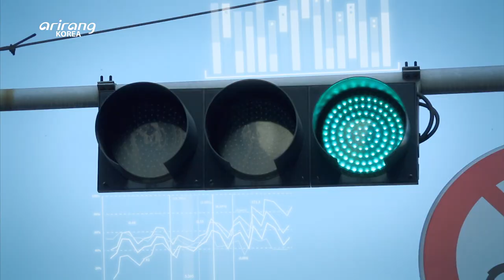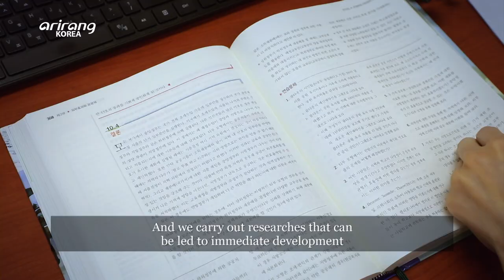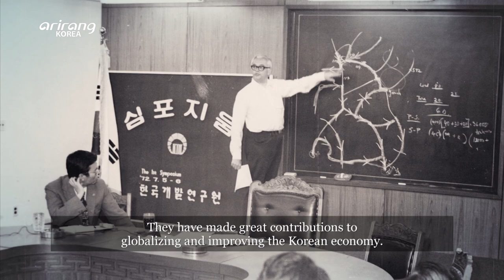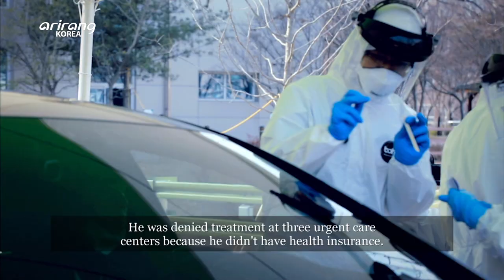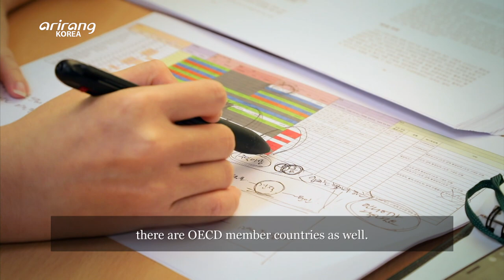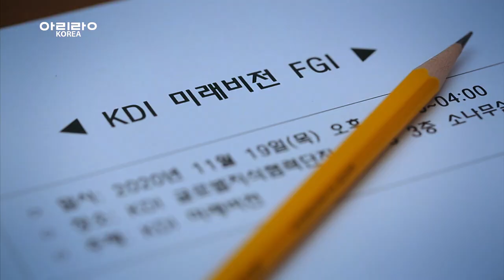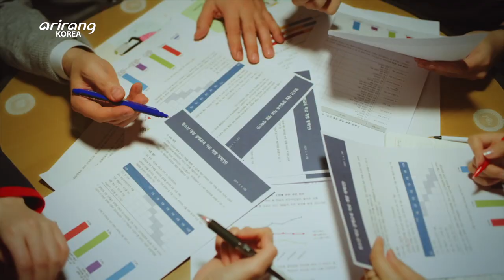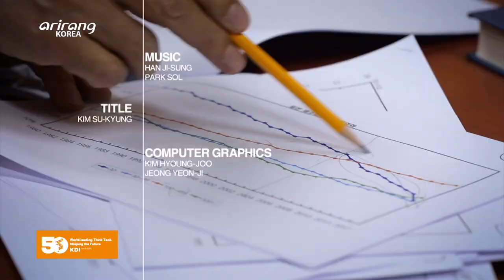[Arirang Special] Paths in Crisis (위기 속에서 길을 묻다)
The past, present & future of KDI, Korea’s leading think tank for the economic & social system

Due to the COVID-19 crisis that has swept across the whole world since the end of 2019, the global economy has faced a significant paradigm shift.

Considering the statistics on the economic growth rate, Korea's successful response to the COVID-19 crisis stands out in comparison to other advanced countries. And Korea’s strategy against the spread of the coronavirus has been in the spotlight. Escaping from a country that has built social systems based on the cases of advanced countries, now is time for Korea to take a leading role as a first mover.

The year 2021 marks the 50th anniversary of the founding of KDI, or Korea Development Institute, which has been a leading national think tank for the past five decades. After the war, Korea faced the worst economic crisis and the country needed a policy research institute which can build a fundamental institutional framwork for economic and social systems. KDI has made a great contribution to the agenda setting process by promoting scientific and practical researches in various fields, including macroeconomics, finance, social security, labor, industry, trade, infrastructure for national land, market innovation and the North Korean economy. Moreover, it has suggested policies and practical ways to overcome the crisis whenever Korea faced economic declines. Due to the institutional measures suggested by KDI, Korea has achieved rapid economic growth and provided successful responses to the COVID-19 crisis.

KDI has played an active role for Korea’s remarkable economic growth. We follow the footsteps of Korea’s economic growth for the past 50 years and explore the future vision for the next 50 years. KDI aims to popularize Korea’s strategies and share their insights with the world, in order to become a role model for global research institutes. What would be their own strategy against the continuing crisis facing the rapidly changing global society?

한국 경제정책의 싱크탱크, KDI의 과거, 현재와 미래

전 세계가 갑자기 겪게 된 위기 속에서 경제 지도가 바뀌었다.
2019년 말 세상에 갑자기 등장한 COVID-19가 위기의 원인이다.

경제성장률 통계에서 보면 한국은 선진국에 비해 COVID-19충격에서 비교적 위기 극복에 선전하고 있다. 한국이 COVID-19 대응에 선전하면서 세계는 한국에 주목하고 있다. 지난 시간 선진국을 롤 모델로 삼아 사회적 시스템을 만들어 가던 한국은 더 이상 추격자 모형이 아닌 선도자 모형을 따라야 하는 것은 아닌지 생각해 보게 되는 시대이다.

2021년은 지난 50년 동안 대한민국의 대표적 Think-Tank 역할을 했던 경제사회종합연구소인 한국개발연구원(KDI)이 설립 50주년을 맞이하는 해다. 전쟁 이후 최악의 경제 상황 속 제도적 기반을 다지고 경제정책 시스템 구축을 위한 정책 연구기관이 필요했다. KDI는 거시경제, 금융, 재정, 사회보장, 노동, 산업, 무역, 국토 인프라, 시장 개혁, 북한 경제 등 경제·사회 제반 부분에 걸쳐 과학적이고 실증적인 연구로 국가적 어젠다 설정에 많은 기여를 해왔다. 나라의 경제적 위기가 닥칠 때마다 정책 대안, 실천 방안 등 위기 극복을 위한 방향성을 제공하며 위기 극복의 핵심적 역할을 해왔다. 그런 제도적 방안들이 기초가 되어 경제발전은 물론, 코로나19 팬데믹 같은 혼란의 시대에도 위기를 극복할 수 있는 힘이 되었다.

한국 경제발전의 견인차 역할을 해왔던 KDI, 이들이 걸어왔던 지난 50년의 생생한 한국 경제성장의 역사적 발자취와 앞으로의 50년을 위한 미래 비전을 알아본다. K-Think로 K-Insight를 만들어 세계와 공유하고, 세계의 모범이 되는 연구소가 되고자 하는 이들. 급변하는 글로벌 사회에서 그들은 과연 위기 극복에 대한 물음에 답을 할 수 있을까?